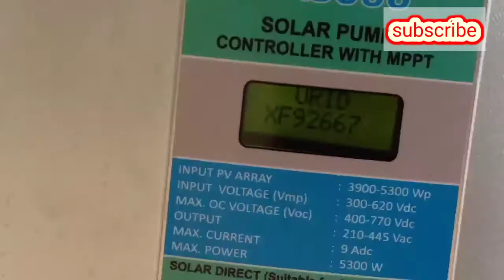गाँव में इतना बड़ा टुबेल लगा गया | अब कोई परेशानी नहीं होगी | Gaon ki lifestyle